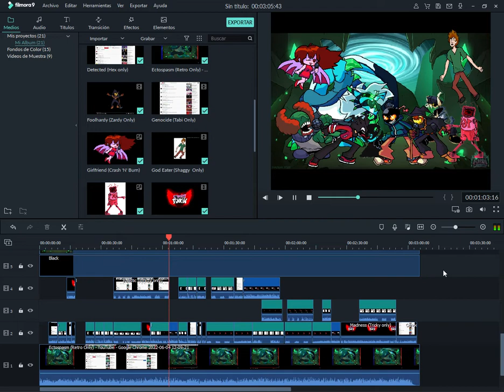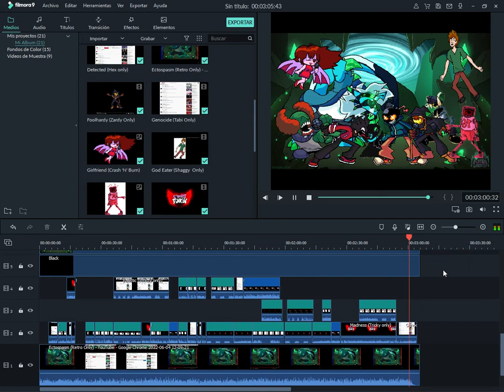Rageous Absolution (Ectospasm x 9 songs) | FNF Mix by Dario Bermudez (THANKS FOR 200 SUBS)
Ectospasm, Genocide, Run, Ballistic, Madness, Crash N Burn, God Eater, A.G.O.T.I., Foolhardy y Detected en un simple mix. Gracias por los 200 subscriptores.